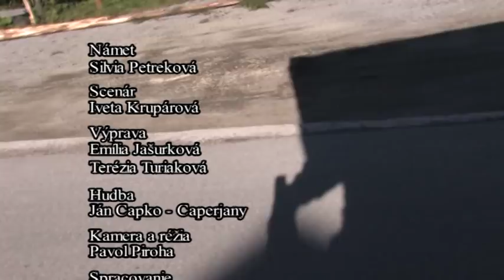HLÚŽ Vychylovka : Plenér v skanzene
Spomienkové video o stretnutí kysuckých umelcov v skanzene vo Vychylovke.